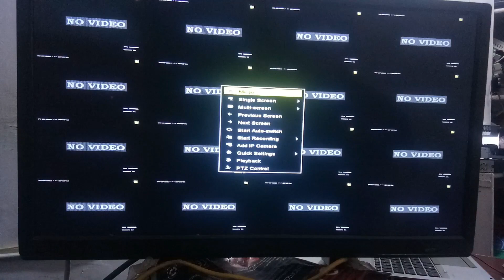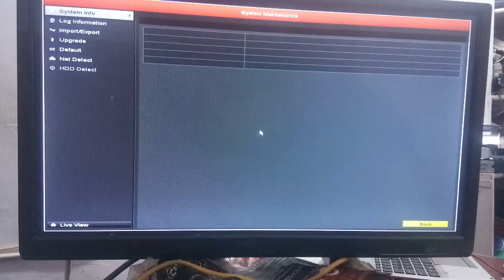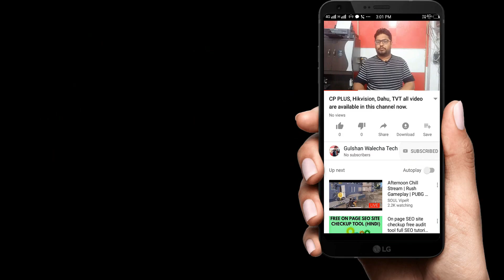Hikvision DVR Function Default Setting! हिजविजन डीवीआर को फैक्ट्री डिफॉल्ट कैसे करें?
Hikvision DVR Function Default Setting!
अगर आपको अपने डीवीआर को फैक्ट्री डिफॉल्ट करना हो और वह एक विजन कंपनी का है तो यह सेटिंग आपके बहुत काम की है आप यह सेटिंग करके अपने डीवीआर को नए जैसा कर सकते हैं इसे करते ही आपका पासवर्ड भी रिसेट हो जाएगा तथा आपकी सारी दिक्कतें खत्म हो जाएंगी जो कि डीवीआर में दे रहा है आपको